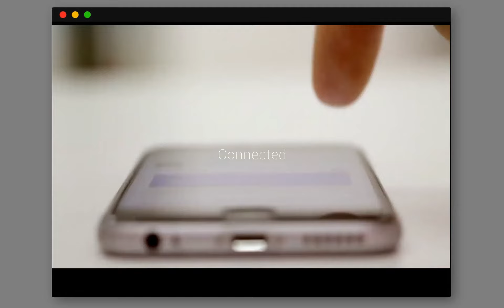Invitación del músico Rodrigo García, a la cuarta edición del Festival Matanzas Jazz.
Invitación del músico Rodrigo García, pianista y director musical de la agrupación Ceda el Paso, a la cuarta edición del Festival Matanzas Jazz.